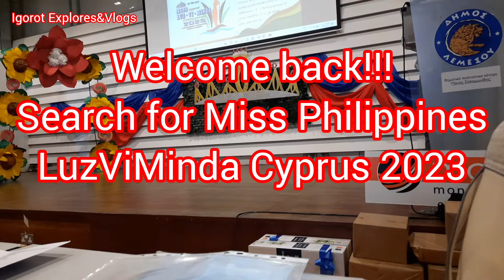part 3 l Search for Philippines Miss LUZVIMINDA 2023 || Dance Number || Sports Attire